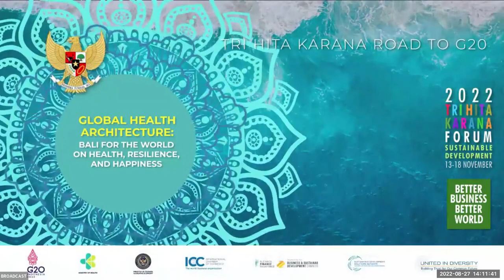H.E. Budi Sadikin on The THK Road to G20 High-Level Dialog on Global Health Architecture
Indonesia, as the fourth most populous nation in the world, and a tropical country with vast oceans, high genomic diversity, and a geographically strategic one to support the region, have the opportunity to participate in the achievement of this great global health mission. Building a strong infrastructure and health system not only supports the achievement of public health but also can be seen as an opportunity for economic transformation, especially in the health domain.

Check out the opening remarks from the Minister of Health Budi Sadikin as Honorary Co-Chair in the Tri Hita Karana Road to G20 High-Level Dialog on Global Health Architecture: Bali for the World on Health, Resilience, and Happiness with Research Innovation, Healthcare, and Finance Ecosystem that was held on August 27, 2022, at Three Mountain at Kura Kura Bali, in this video!